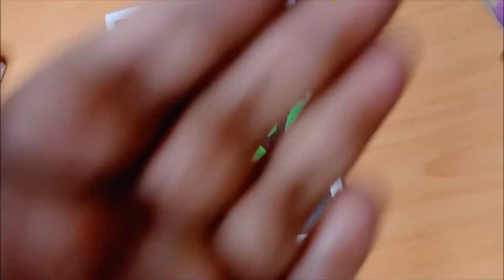BLACK TREE | ACRYLIC PAINTING | HARTIST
THINGS WHICH I HAVE USED:

➡️ Brustro Gold TAKLON Brush Set

➡️ Medium Grain Primed Cotton Canvas

➡️ Camlin Artist Acrylic Colors

➡️ Brustro Kidney Shapped Wooden Palette